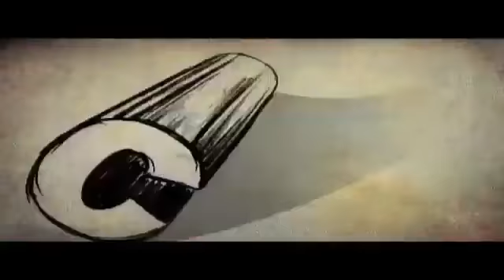Black Ticket Malayalam Movie Part 4